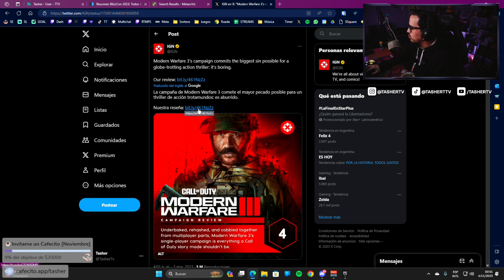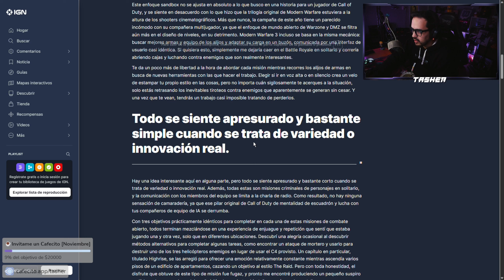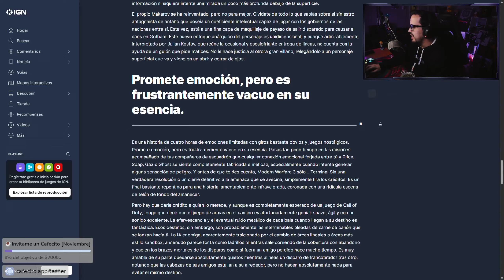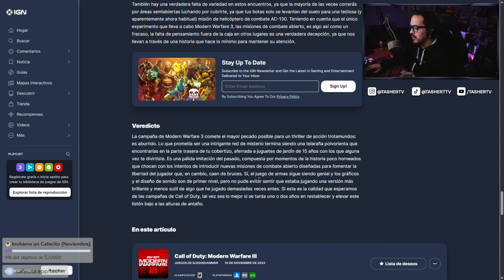COD MODERN WARFARE 3 UN 4? TAN MALO? ABURRIDO? ign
Clip del directo de Tasher donde habla sobre la crítica de IGN sobre la nota que le dieron a la campaña de Call Of Duty Modern Warfare 3.

Acerca del clip: Habla sobre la critica de un tweet, critica relacionado con el juego Call of Duty Modern Warfare 3, centrándose en la campaña en lugar del modo multijugador.
El hablante expresa su decepción con la campaña, encontrándola aburrida y carente de innovación.
Mencionan la ausencia de ubicaciones nuevas y emocionantes, con muchos elementos reciclados de juegos anteriores de la serie. Aunque elogian la jugabilidad, los gráficos y el diseño de sonido del juego, sienten que la experiencia en general es demasiado familiar y carece de sutileza.
La reseña indica que se spera mejoras en futuros juegos de Call of Duty y sugiere el regreso de ciertos mapas para rejuvenecer la jugabilidad.